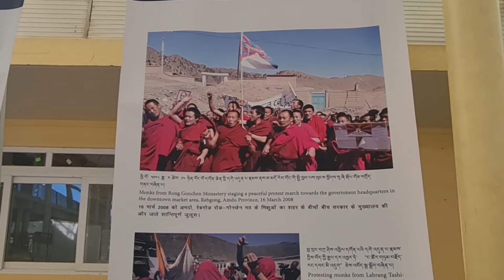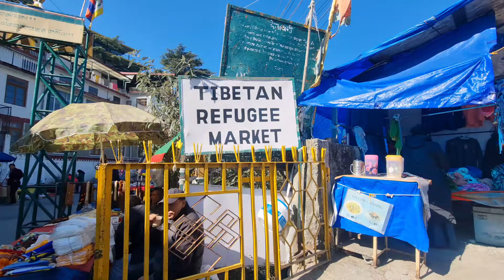I received His Holiness DALAI LAMA Blessing|| Dharamsala Ep 1🙏🌻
A Transformative Experience 💐🙏

Join me on a journey as I share my firsthand experience of meeting the Dalai Lama for the first time. 💐
This video captures the essence of meeting one of the world's most revered spiritual leaders. Gain insight into the Dalai Lama's wisdom, kindness, and the powerful exchange that unfolded during our meeting.
Long Live His Holiness Dalai Lama 🙏🙏🌻